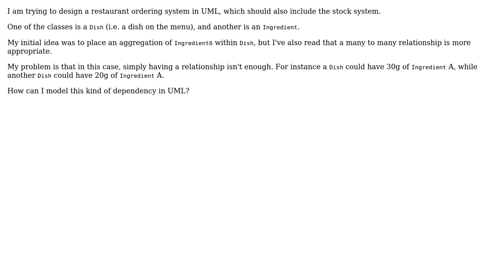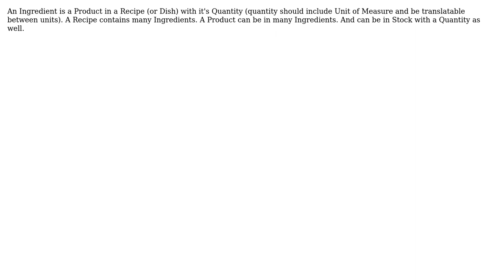Software Engineering: My class diagram needs to model a relationship with varying quantities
With thanks & praise to God, and with thanks to the many people who have made this project possible! | Content (except music & images) licensed under CC BY-SA | Music | Images & others | With thanks to user usm user Robert Harvey user Michael Brown and the Stack Exchange Network Trademarks are property of their respective owners. You are responsible for your own actions.